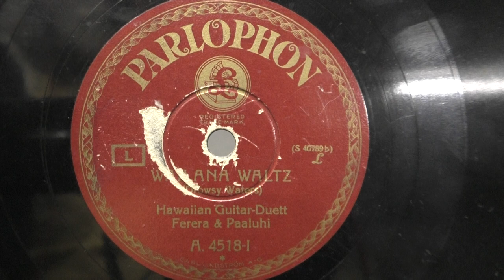Ferera & Paaluhi: Wanana waltz. (ca 1931).